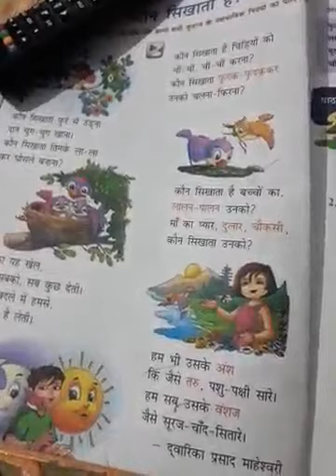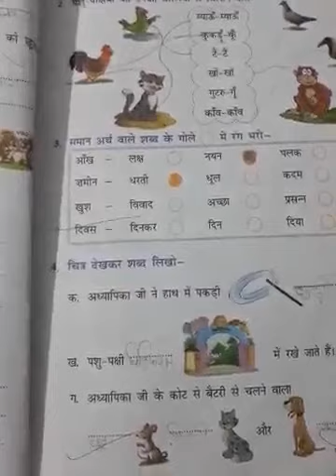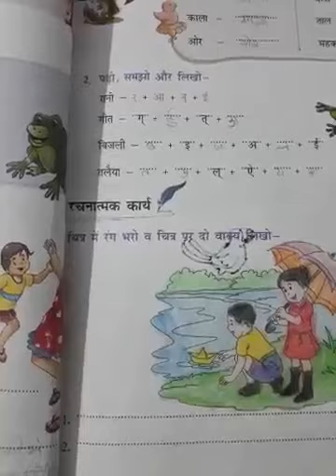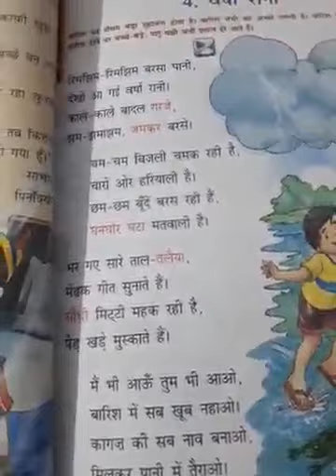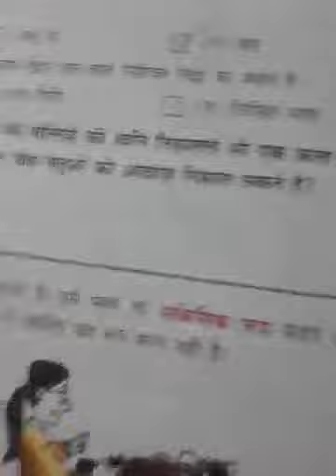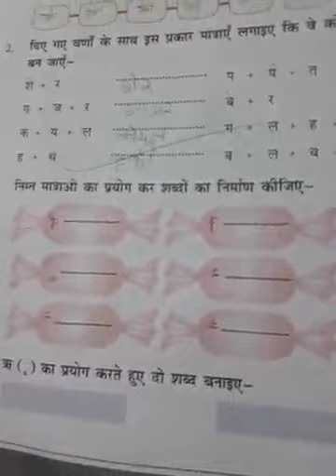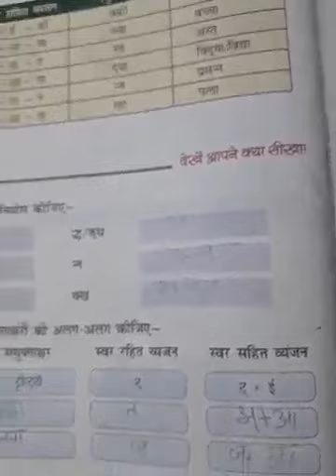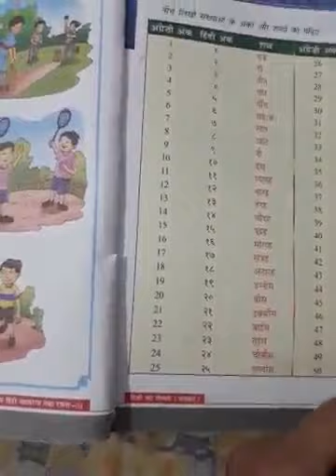Class 3rd - Hindi Revision PT 1